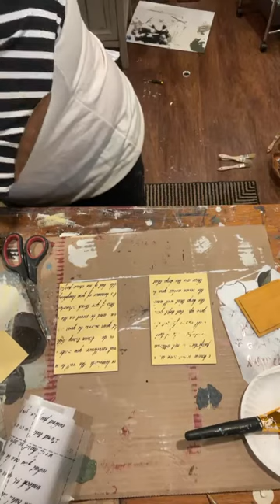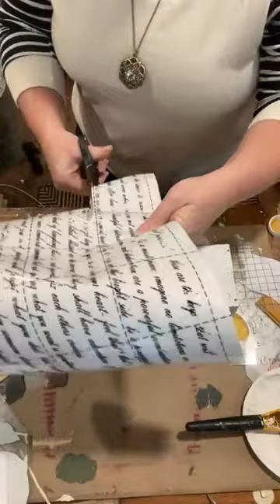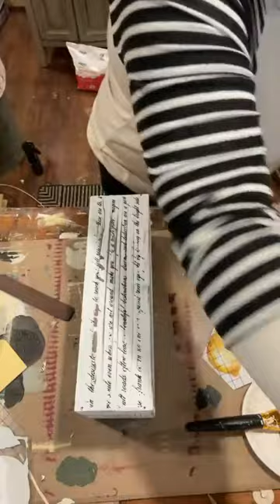Lemon Signs with Transfers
6x4" Wood Blanks
Tite Bond Quick & Thick